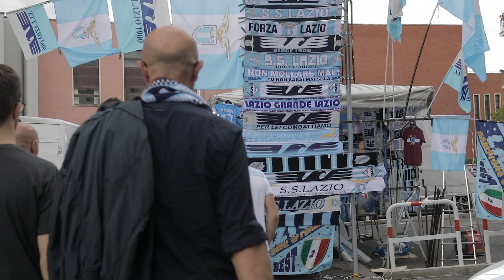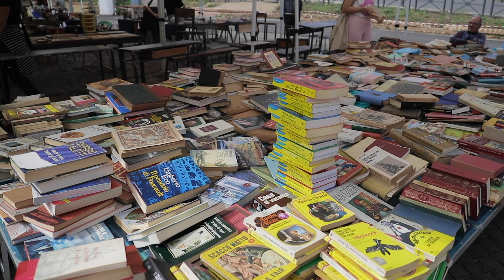Ponte della Musica e Ponte Milvio a Roma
Canon 5D4 e Ef 24-70 f4L.